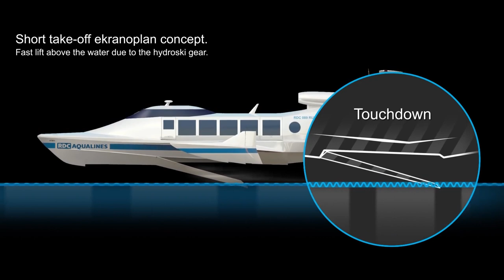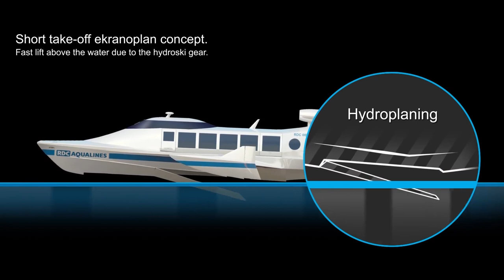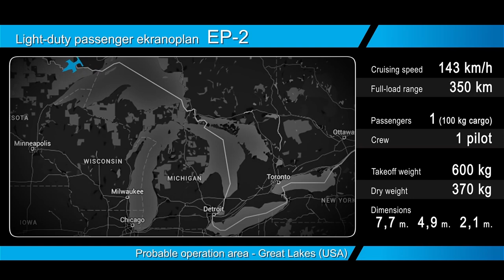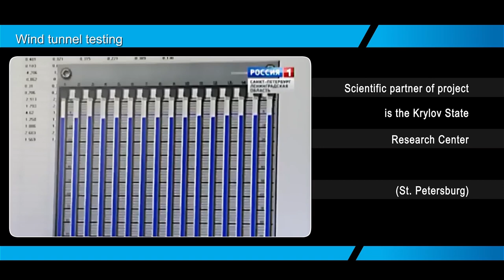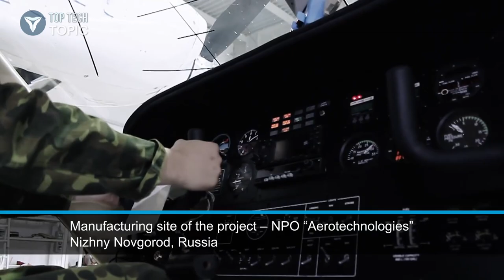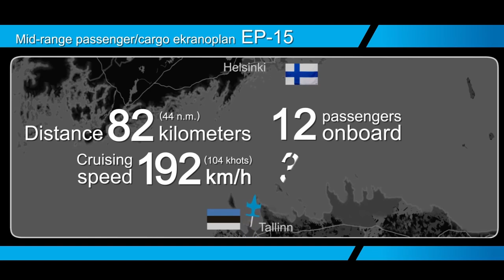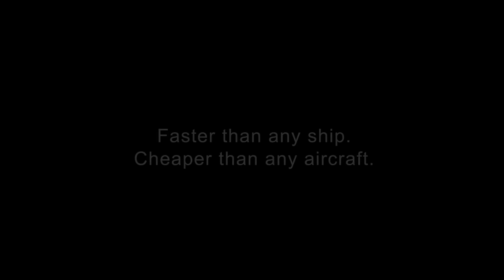WIG-CRAFT - On the border of two elements | RDC Aqualines Ekranoplans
A ground-effect vehicle (GEV), also called a wing-in-ground-effect (WIG), ground-effect craft, wingship, flarecraft or ekranoplan (Russian: экранопла́н – "screenglider"), is a vehicle that is able to move over the surface by gaining support from the reactions of the air against the surface of the earth or water. Typically, it is designed to glide over a level surface (usually over the sea) by making use of ground effect, the aerodynamic interaction between the moving wing and the surface below. Some models can operate over any flat area such as frozen lakes or flat plains similar to a hovercraft.

TIMESTAMP
00:00 ▶ Intro:  WIG, Ekranoplan, GE-bike & EP-15
01:17 ▶ Origins Ekranoplans in the USSR
02:10 ▶ Ekranoplans today - Modern Rapid Fleet Program
03:40 ▶ Models Range
05:14 ▶ Project Infrastructure
07:05 ▶ Multi-purpose Marine Ekranoplan EP-15

AQUAS | EP-15. Speed, seakeeping and versatile applications

A multipurpose marine craft for high-speed passenger and cargo transportation. Max speed 200 kmh, 12 ~ 25persons + 2 crew capacity, advanced safety, comfort, and seakeeping performance.

The idea and conceptual parameters of the EP-15 multipurpose marine ekranoplan were inspired by dozens of inquiries from the potential operators around the world who consider procurement of this particular craft for the commercial usage.

The prospective product is going to be designed as the multi-purpose WIG platform  that may be applied for different transport tasks:

 - passenger and cargo transportation
 - search and rescue on water
 - patrol and security on the water

The dimensions, passenger capacity, technical characteristics of this WIG craft are balanced following the major factors that determine the market success: customers inquiries about their transport tasks and desired features, existing certification requirements and operational regulations, the economic efficiency of the product usage.

The potential market is worldwide water transport industry.
The preliminary analysis of the economic efficiency of the product allows concluding that the product has the favorable market niche between ships and aircraft.